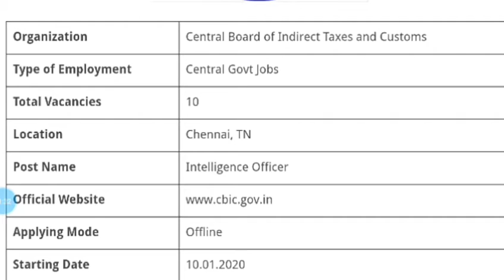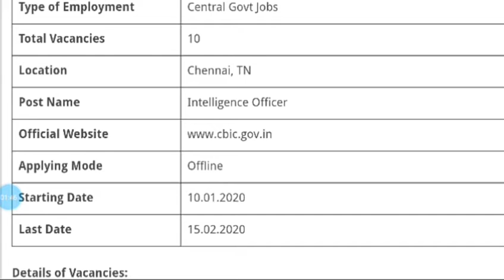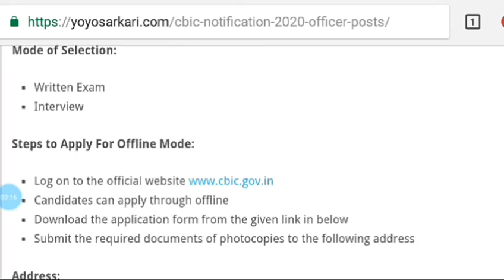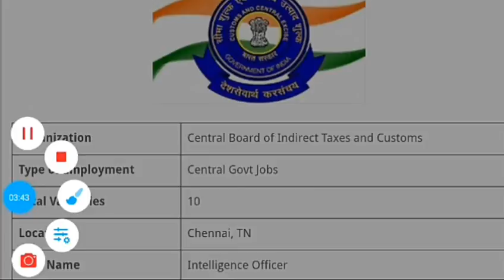Goods and service taxes latest notification 2020